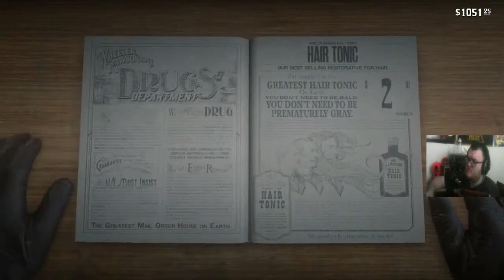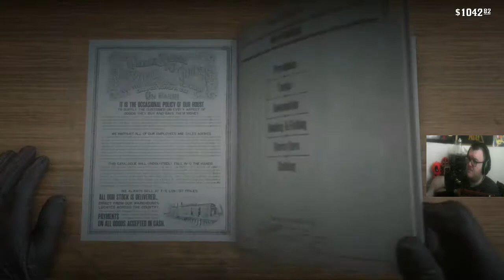Red Dead Redemption 2 walkthrough part 60